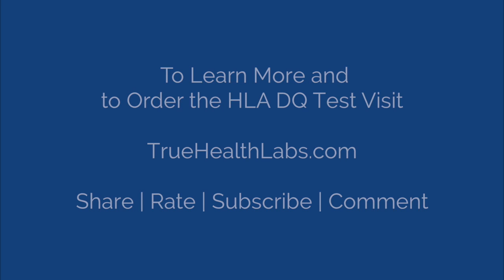HLA DQ2 and DQ8 Genetic Test for Celiac Disease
Dr. Brady Hurst on the importance of getting tested for the HLA DQ2 and HLA DQ8 genes for those who are concerned we Celiac Disease.

Family members are encouraged to take this genetic test in order to make necessary dietary changes well before the diagnosis of Celiac Disease can be made.